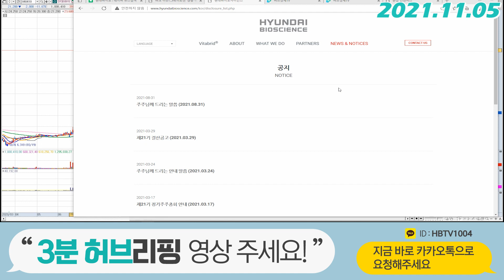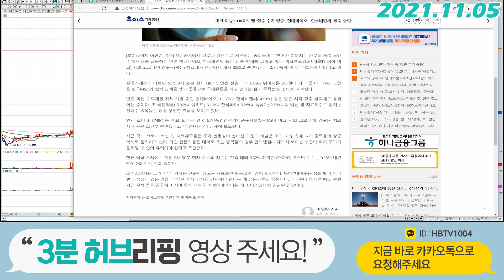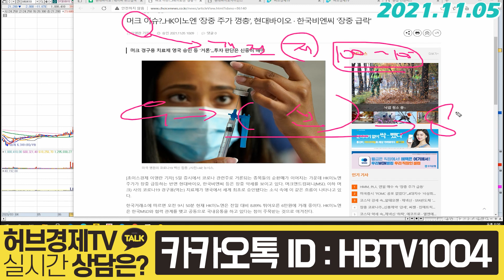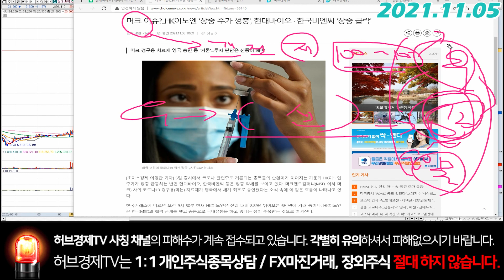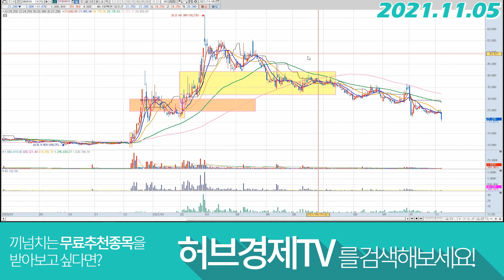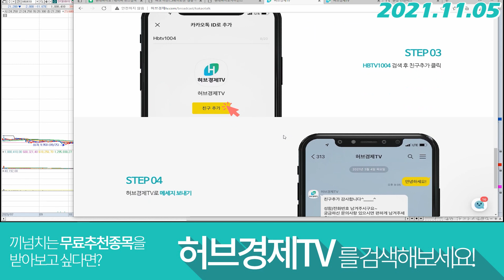현대바이오 (048410) - 상황을 역전할 수 있는 건 이제는 하나뿐이네요